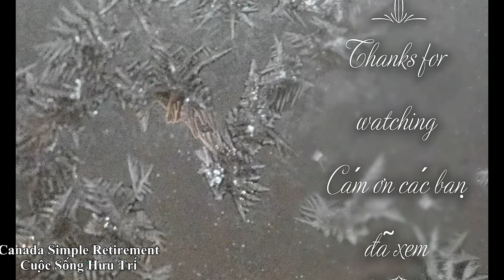📸Olympus OM-D M10 MK III with MACRO WINDOW ICY CRYSTAL UHD 4K(4096X2160, 60p)/Cửa sỗ đóng băng